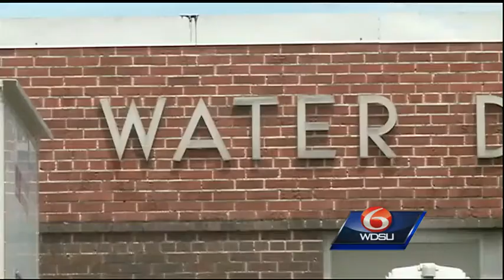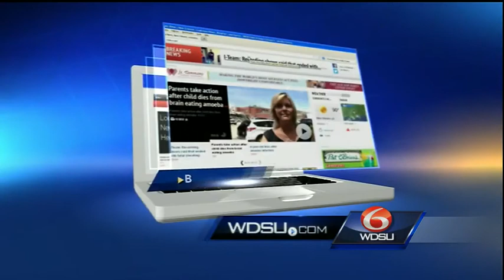Brain-eating amoeba kills child in St. Bernard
St. Bernard officials are investigation the cause of a brain-eating amoeba found in a St. Bernard home